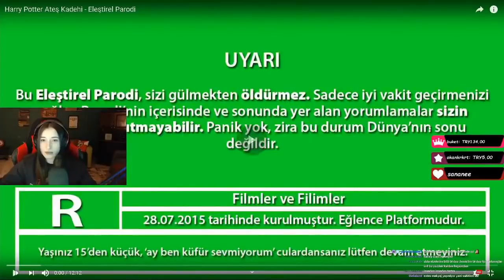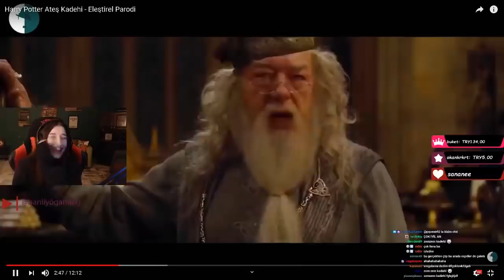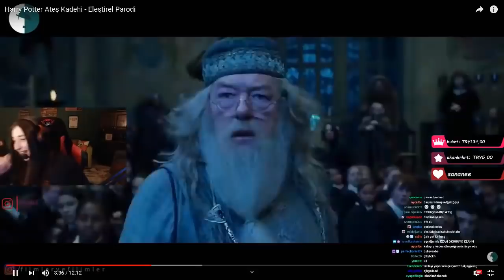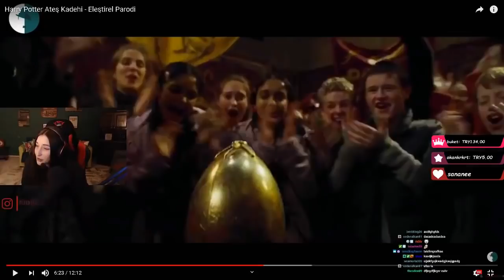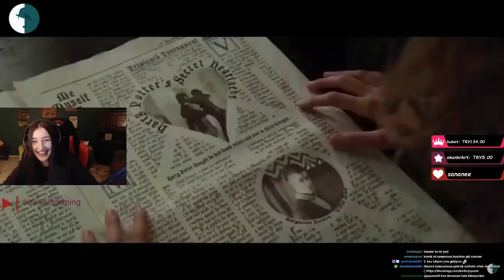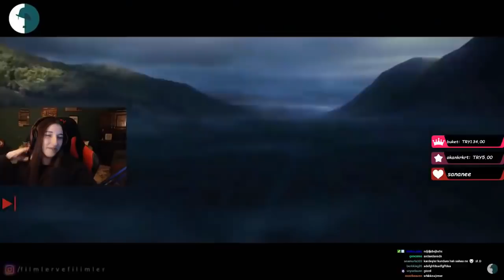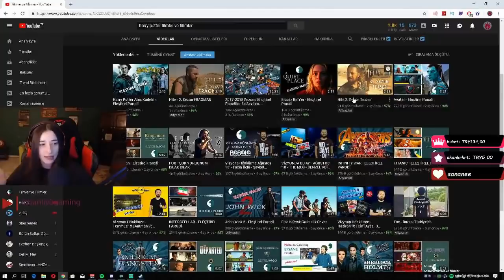Pqueen Harry Potter Ateş Kadehi Eleştirel Parodi